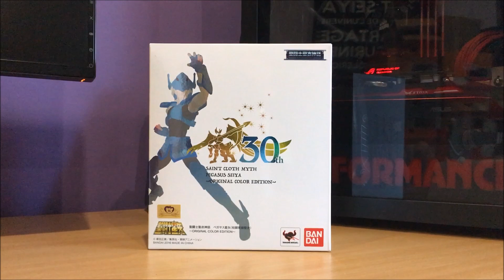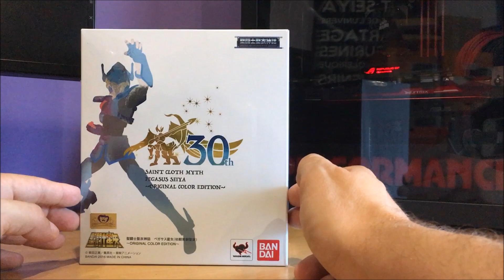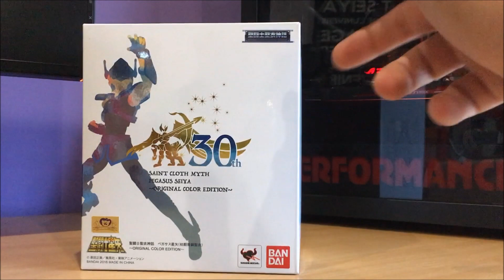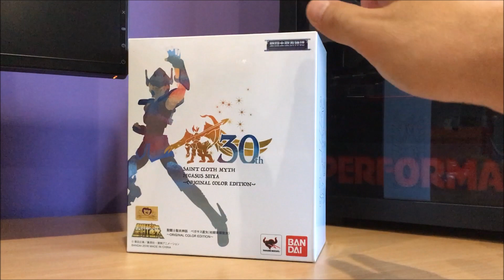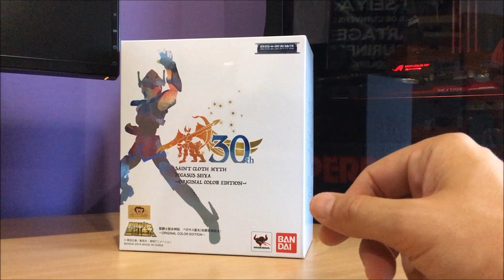Saint Seiya Myth Cloth - La Collection de miketigra : Seiya de Pegase V1 OCE 30th Preview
En collaboration avec la boutique NGS (New Génération Shop)

Un service de qualité, des petits prix et une communication des plus agréables, c'est Yannick de chez NGS !